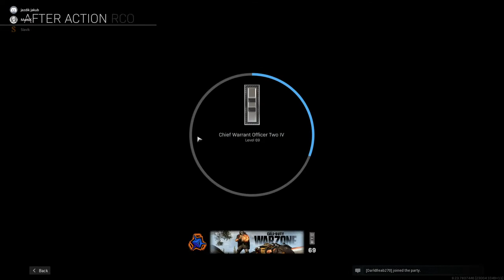Warzone - Pár dobrejch warzounkůůůůů w/Martin a Kuba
Ahojte zahrajeme pár warzone s kámoši.

Steam: Slavik

Dohrané hry:
Mafia: The city of Lost Heaven
AC Syndicate (2020)